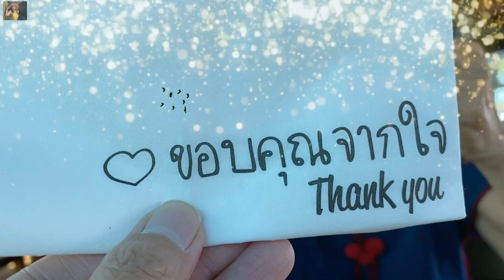บุษบาพารวยด่าง ใบด่างราคาเบาๆ เลี้ยงง่าย โตไว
บูษบาพารวยด่าง เป็นไม้พุ่มแผ่คลุมดิน และกิ่งกึ่งรอเลื้อย
เลี้ยงได้ทั้งในร่มและแดดจัด ถ้าเลี้ยงแดดจัดจะได้ดอก ดอกสีม่วงอ่อน ถ้าเลี้ยงในร่มจะไม่ค่อยมีดอก ขยายพันธ์ุด้วยการปักชำกิ่ง ชอบน้ำ